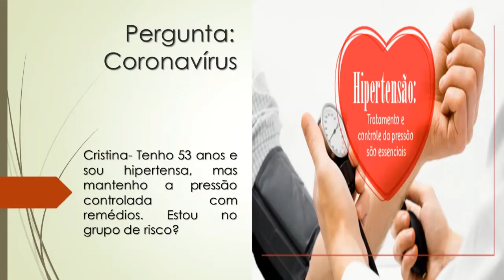Coronavírus | Sou hipertensa | Controlo minha pressão com remédios | Estou no grupo de risco?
Cristina- Tenho 53 anos e sou hipertensa, mas mantenho a pressão controlada com remédios. Estou no grupo de risco?